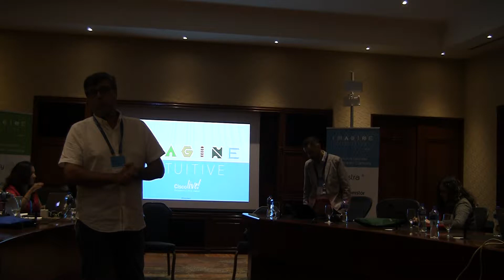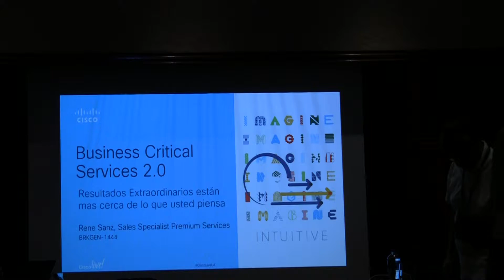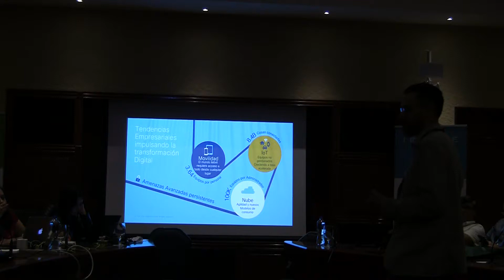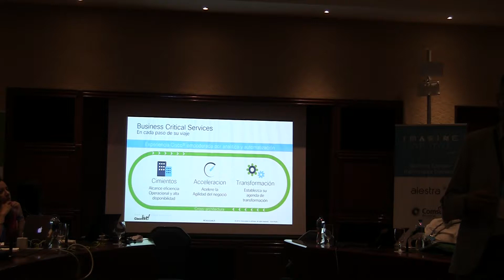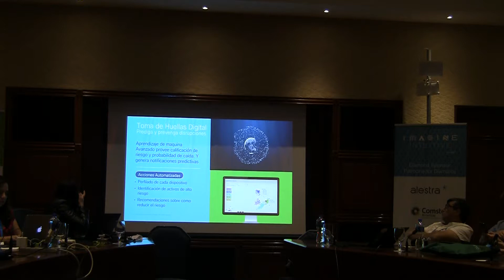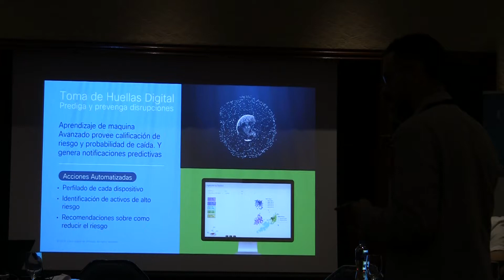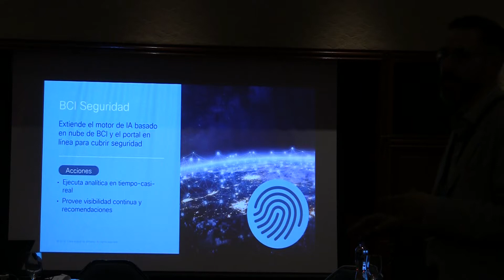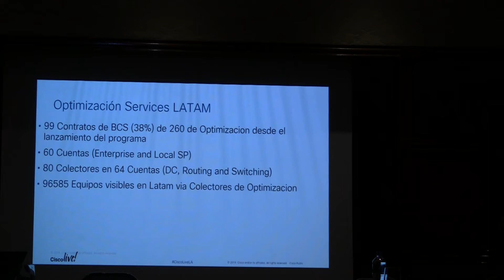Gustavo Sorgente La estrategia de servicios profesionales en CiscoLiveLA